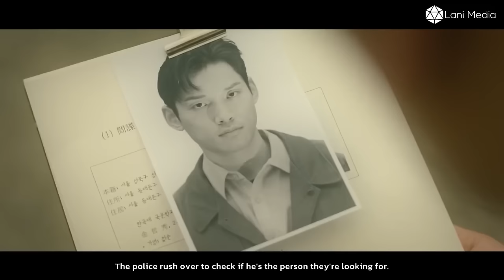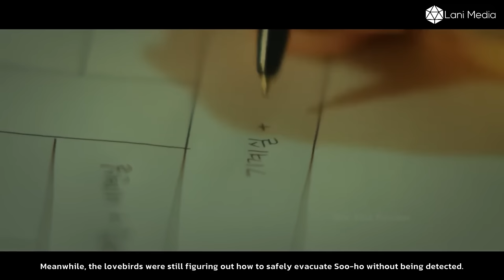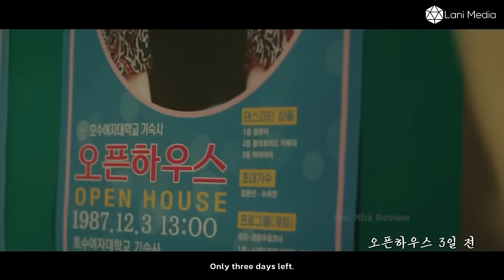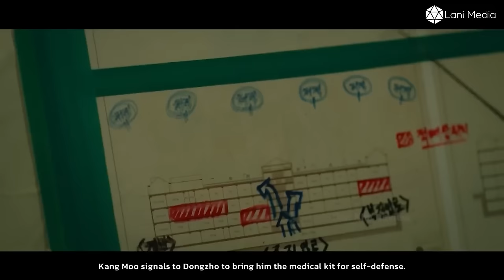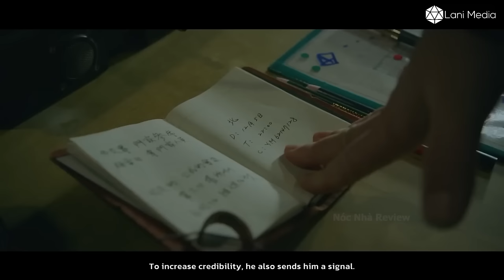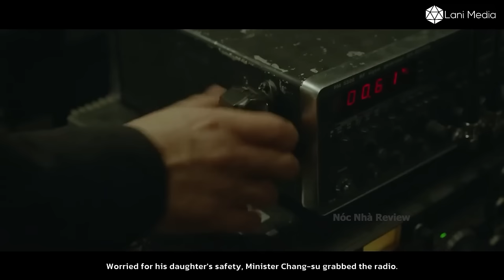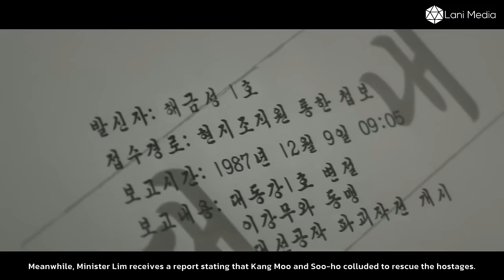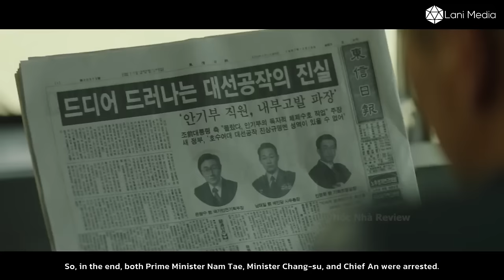Korean drama The Beautiful Schoolgirl Suddenly Falls In Love With The Spy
A tragic film revolving around the story of young girl Yoo So Na. After experiencing a traumatic event, So Na finds solace in growing flowers at her Snow Drop garden. However, her life was forced by her widowed father and she was forced to return to high school